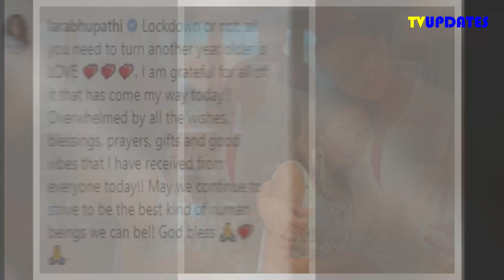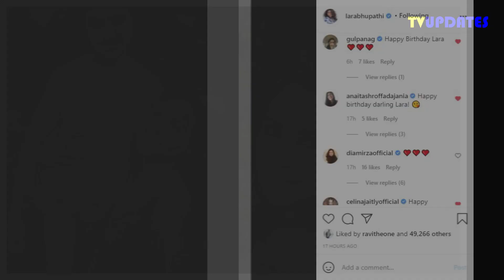Lara Dutta Celebrates Her 43rd Birthday ,Priyanka Chopra Wishes Beautiful Inside Out !